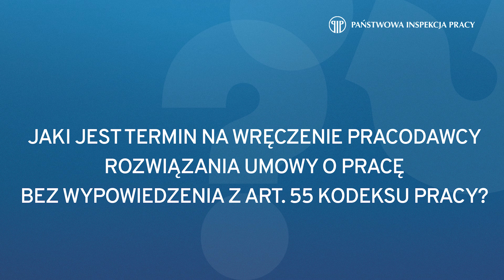Rozwiązanie umowy bez wypowiedzenia przez pracownika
Prawo do rozwiązania umowy o pracę bez wypowiedzenia przysługuje nie tylko pracodawcy. Jak wynika z art. 55 Kodeksu pracy pracownik w określonych sytuacjach również może niezwłocznie rozwiązać umowę.